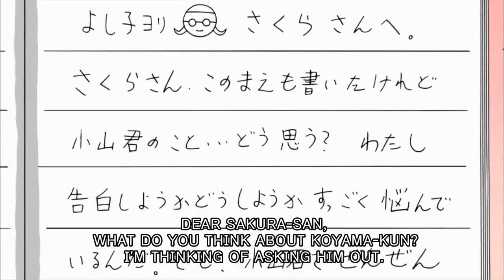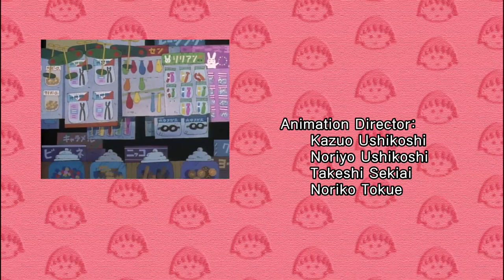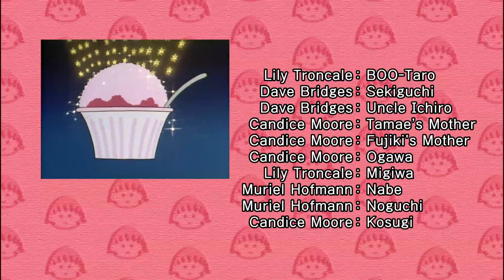Chibi Maruko Chan Eng Dub #971 "LET'S EXCHANGE DIARY"/"EVERYONE LOOKS DOWN ON MARUKO"